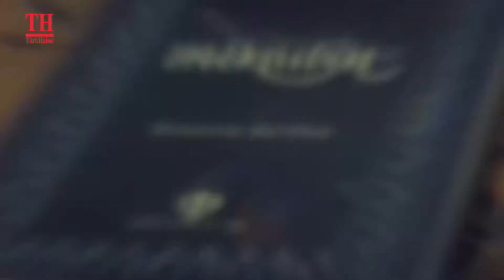İMAN HAKİKATLERİ / 119. BÖLÜM / GÜNÜN ORTASI